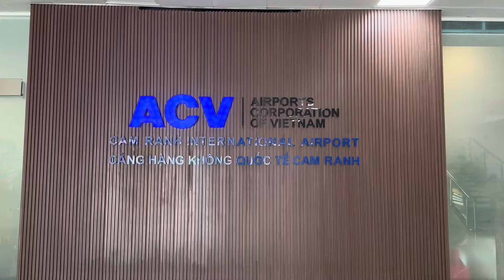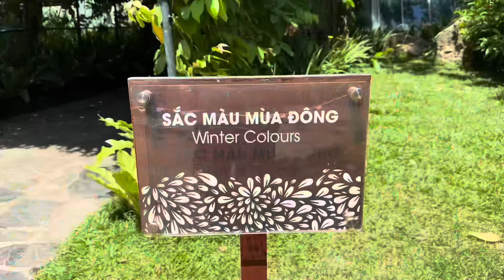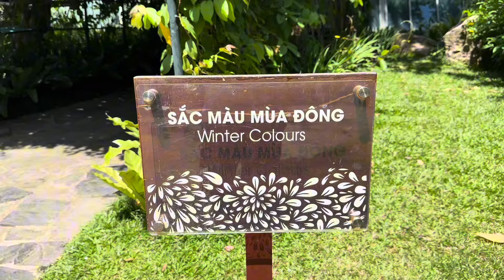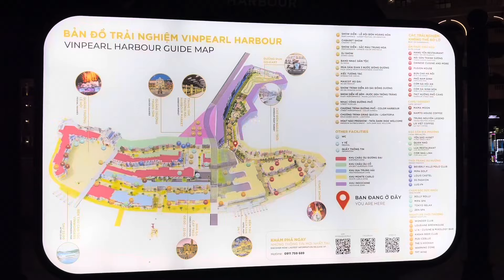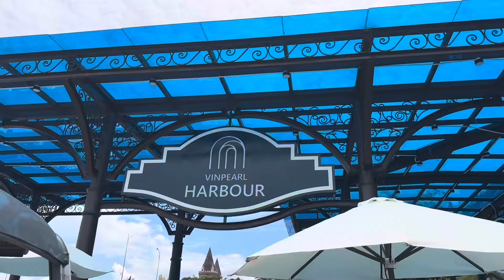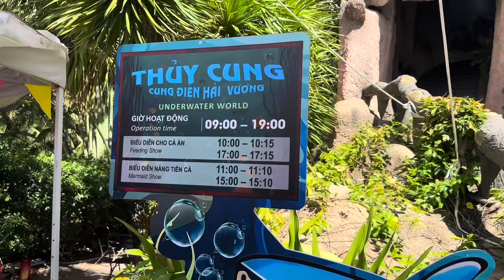Review: Tổng Thể Khu Vinpearl Nha Trang From A-Z I Vinpearl Nha Trang I Khánh Hoà I Thang Vu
Review: Tổng Thể Khu Vinpearl Nha Trang From A-Z I Vinpearl Nha Trang I Khánh Hoà I Việt Nam I Thang Vu

Địa chỉ/Address: VinWonders Nha Trang. Đảo Hòn Tre, Vĩnh Nguyên, Nha Trang, Khánh Hòa 650000.